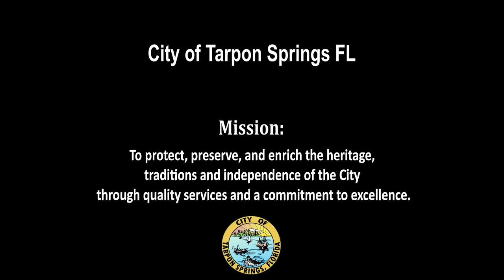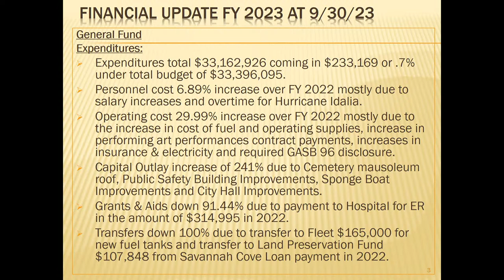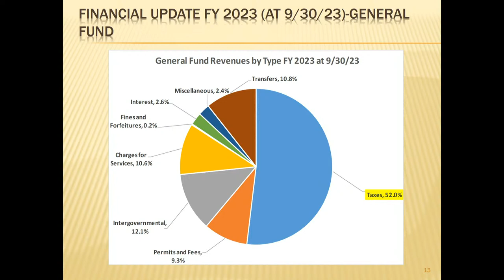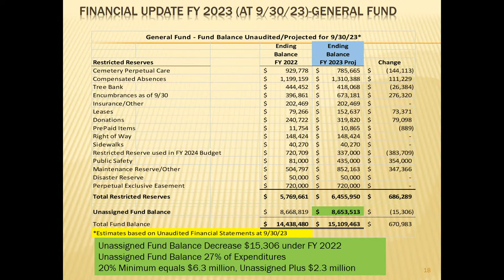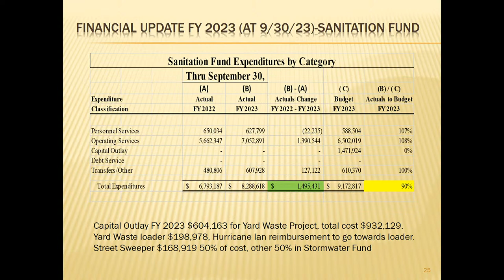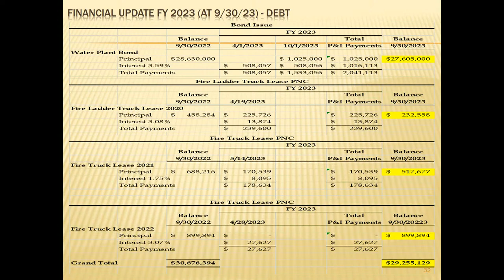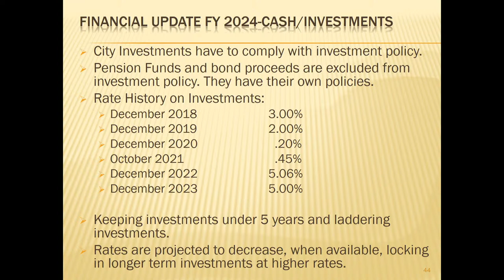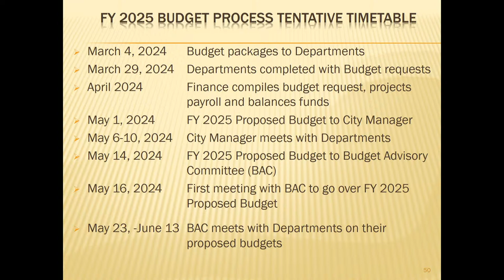Budget Advisory Committee February 15, 2024